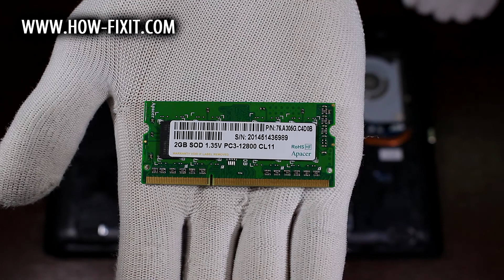Lenovo G50-45 RAM Upgrade and Installation Guide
In this detailed tutorial, I'll walk you through every step of the installation process, ensuring a smooth and successful RAM upgrade on your Lenovo G50-45 laptop.

💻 *DESCRIPTION*
In this comprehensive guide, learn how to upgrade and install RAM in your Lenovo G50-45 laptop like a pro! Boost your laptop's performance and speed with these easy-to-follow steps. Whether you're a tech novice or an experienced user, this DIY tutorial has got you covered. Say goodbye to sluggish performance and hello to smoother multitasking and faster processing! Watch now and level up your laptop's capabilities.

🛠️ In this tutorial from HowFixit, we cover:
1. Tools required for laptop RAM upgrade.
2. Precautions before starting the upgrade process.
3. Step-by-step guide to disassembling the laptop.
4. Tips for removing the old RAM module.
5. Installing new RAM module.
6. Reassembling your laptop.